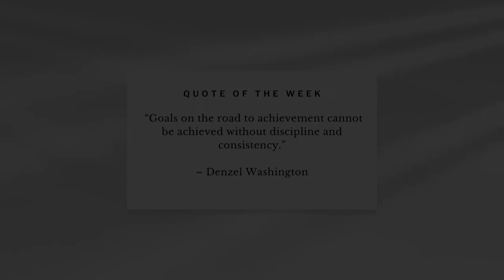FORMULATE WITH ME | How The Lavender & Cucumber Scalp Serum Is Made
HEY YAWL, welcome or welcome back to The Kurldom. In today's video I will be showing you a BTS look at how I make the Lavender & Cucumber Scalp Serum. As the third product in The Lavender Collection, the Scalp Serum was formulated for itchy and inflamed scalps. I originally formulated the scalp serum as a way to minimize the scalp issues that I have suffered with since I was about 7 years old. After time, research, and testing the scalp serum was launched in December 25, 2020!

//MUSIC
368 By Jobii, Dylan Sitts
Morning Chirping by Guustavv, Timothy Infinite
Paradise (I'm Taking You) by Shy5

//FOLLOW KULTURED KURLZ.

Instagram I @kulturedkurlz_
Facebook I Kultured Kurlz
Pinterest I Kultured Kurlz
TikTok I @kulturedkurlzllc

// DISCOUNT.

// JANELL
Hi, I am Janell and I am a full-time worker and full-time entrepreneur from Cleveland, OH. This channel is dedicated to my small business Kultured Kurlz that I started and built on my own. I want to take you all behind the scenes and show you how it all starts for entrepreneurs. Small and humble is how it all starts before you see the "overnight success" on social media. You will see the highs and lows to entrepreneurship, how I balance life in general, and maintain a positive attitude. I hope this inspires you to pursue your goals.

// A Little Extra Info:
I am 26. I graduated with my Bachelor's in Fashion Merchandising with a minor in Entrepreneurship. I recently graduated with my Master's in Industrial Organizational Psychology aka I/O Psychology. I am passionate about God, business, and mental health. I have wanted to own my business since I was 11 years old. Kultured Kurlz started in 2018 and launched  in 2020.